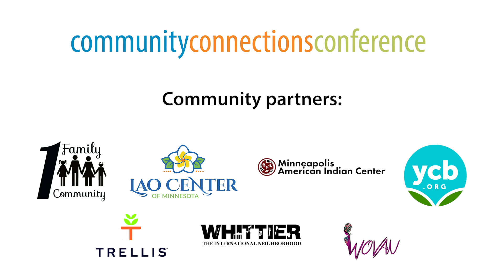Mayor Frey invites you to the 2022 Community Connections Conference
Join us at the annual Community Connections Conference and the Minneapolis Green Zones Summit on Saturday, May 21 at the Minneapolis Convention Center. This year our theme is "forward together." Find out more about this fun, free event